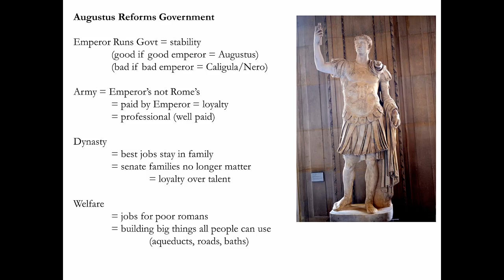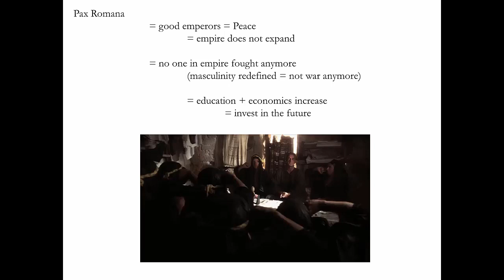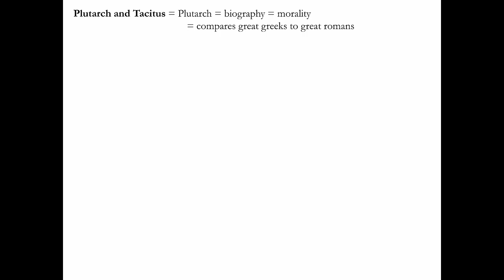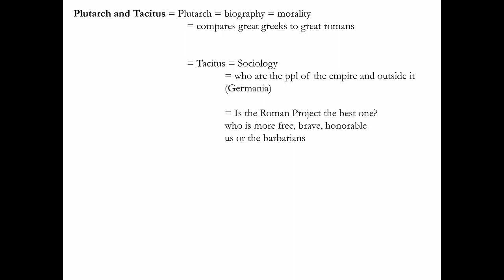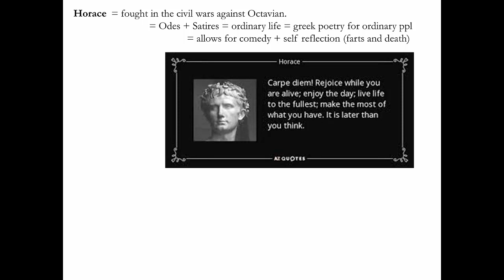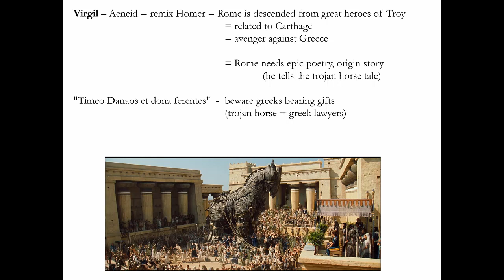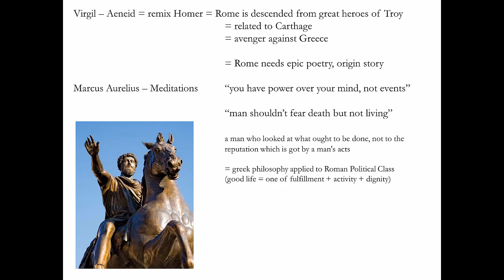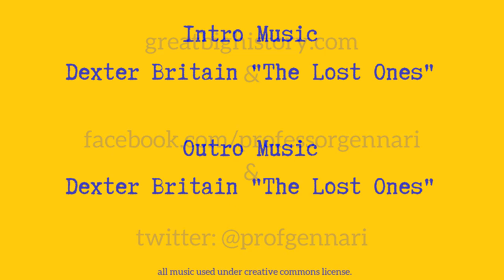Great Big History Podcast: Reforms of the Roman Empire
How the Roman Empire reformed from the collapse of the Republic.